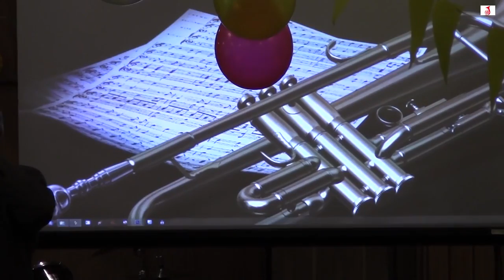Выпускной студентов ГУДИ 2014 год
27 июня 2014 года в концертном зале Государственного училища (колледжа) духового искусства состоялся выпускной вечер студентов училища.